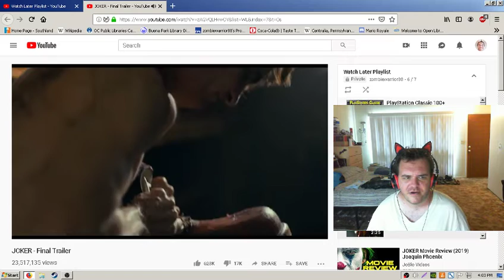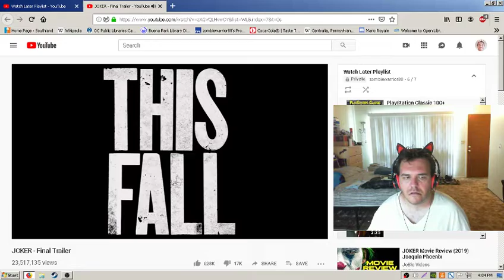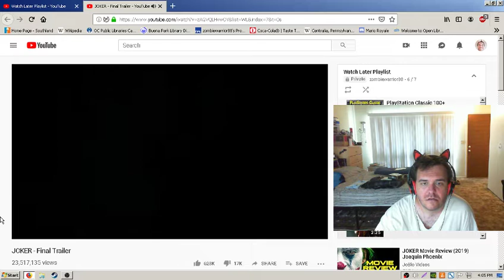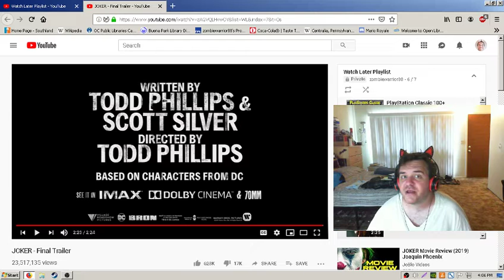The Joker Final Trailer Reaction